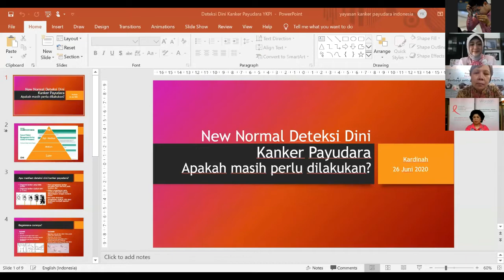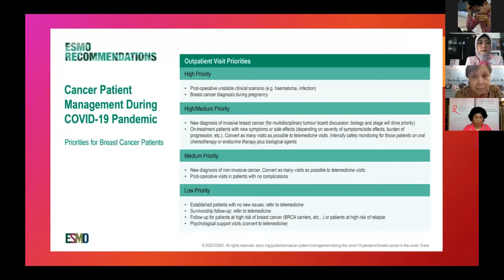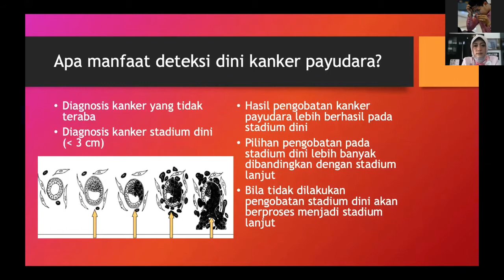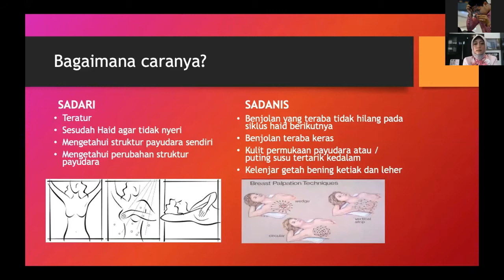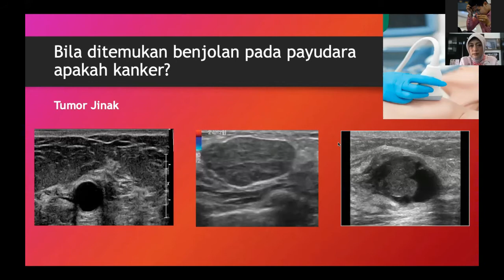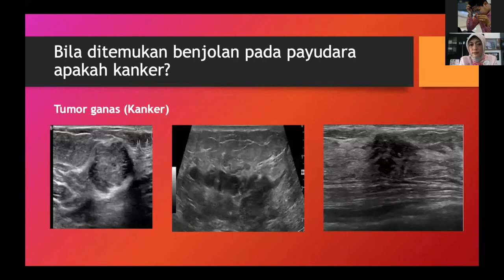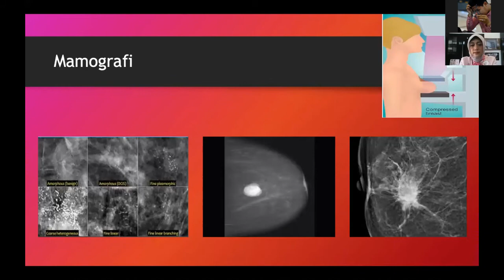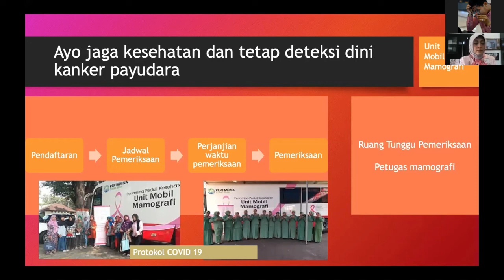SERIALWEBINARKANKERPAYUDARA: Apakah Deteksi Dini Kanker Payudara Masih Dapat Dilakukan? (Part 1)